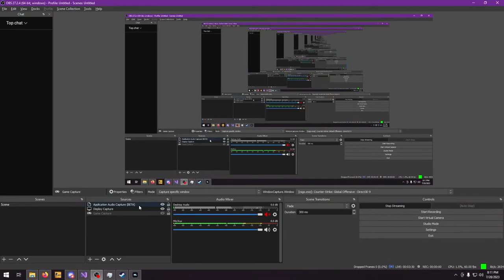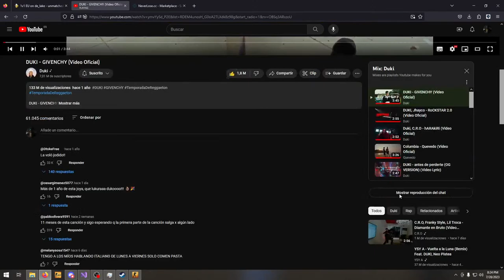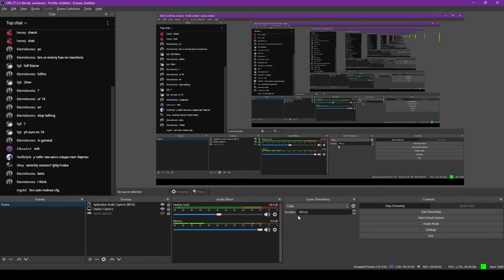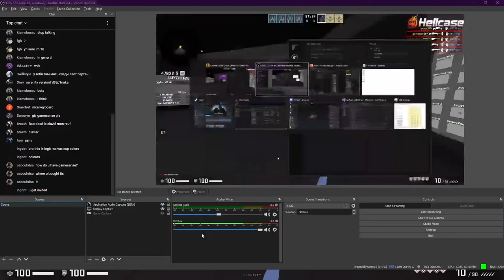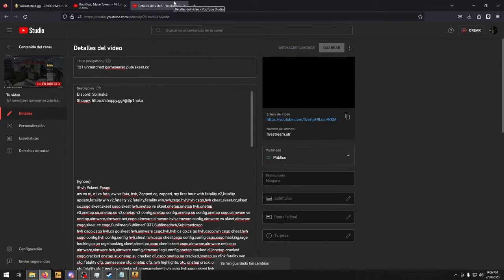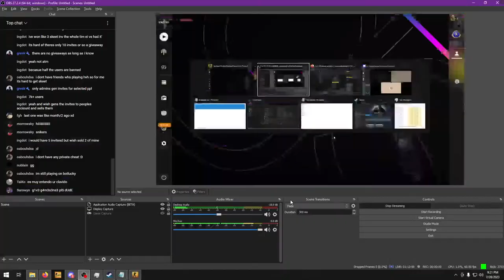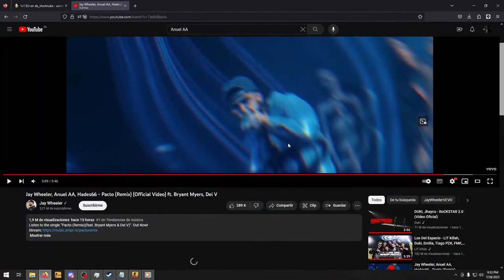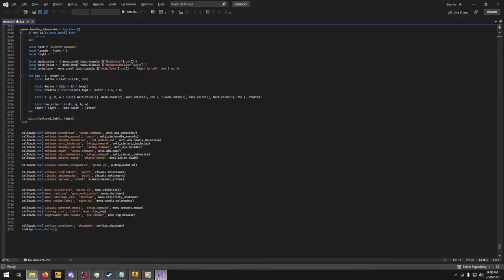1x1 unmatched gamesense.pub/skeet.cc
(ignore)
csgo fatality.win download,
nixware hvh,
legendware hvh,
aimware hvh,
fatality.win free cfg,
fatality.win forum,
fatality.win font,
onetap v4 showcase,
cs go fatality.win,
fatality.win vs gamesense,
fatality.win hitsound,
fatality.win hvh highlights,
fatality.win hitmarker sound,
fatality.win hvh cfg,
onetap v1 hvh,
csgo fatality.win hvh,
fatality.win legit hacking,
fatality.win injector,
fatality.win invite code free,
fatality.win invite code generator,
fatality.win invite for sale,
fatality.win lua,
fatality.win lucky,
onetap legacy is the best,
onetap legacy,
pandora hvh,
pandora hvh highlights,
pandora free cfg,
pandora crack hvh,
pandora hvh,
fatality.win new menu,
fatality.win paste,
onetap v3 crack,
onetap v3,
nemesis hvh,
nemesis crack free config,
nemesis free config,
nemesis config,
nemesis crack hvh,
nemesis hvh,
fatality.win update,
fatality.win visuals,
lc config,
luckycharms highlights,
luckycharms config,
luckycharms hvh,
fot highlights,
onetap highlights,
onetap js pack,
onetap javascript pack,
onetap config leak,
first day with onetap v3,
first day with onetap v4,
first day with onetap v3 crack,
skeet.cc invite,
skeet.cc song,
skeet.cc review,
skeet.cc csgo,
skeet.cc cracked,
skeet.cc remake,
skeet.cc config,
skeet.cc paste,
first day with onetap v4 crack,
first day with ot v3 crack,
first day with ot v4 crack,
free config,
cctns charge sheet,
ccsu date sheet change 2019,
onetap cracked,
skeet.cc legit aa,
skeet.cc vs aimware.net,
onetap crack,
skeet.cc breaking resolvers,
skeet.cc cracked download,
onetap javascript,
ot javascript,
skeet.cc discord,
skeet.cc dll,
skeet.cc detected,
skeet.cc download 2020,
skeet.cc desync,
skeet.cc download cracked,
csgo skeet.cc dll,
otcv3,
otv3c,
skeet.cc hvh config,
skeet.cc hvh config free,
skeet.cc hvh cfg,
csgo skeet.cc hvh,
skeet.cc mm hvh,
best free config,
onetap hvh,
skeet.cc intro,
ot hvh,
onetap best free config,
onetap best free cfg,
skeet.cc loader,
skeet.cc lby,
skeet.cc menu,
free config,
onetap free config,
fatality.win free config,
fatality free config,
fatality.win hvh,
fatality hvh,
gamesense.pub,
among us,
resolver javascript,
resolver js,
ot resolver js,
legendware crack,
legendware crack cfg